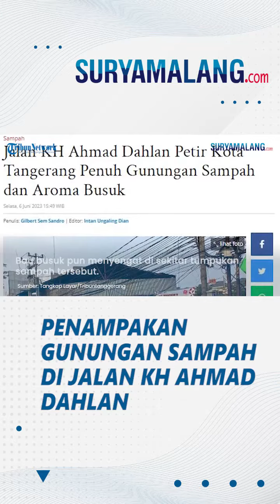BIKIN GELENG-GELENG! Jalan KH Ahmad Dahlan Petir Kota Tangerang Penuh Gunungan Sampah & Aroma Busuk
VP: Niken

SURYAMALANG.COM, PETIR - Gunungan sampah di Jalan KH Ahmad Dahlan, Petir, Cipondoh, Kota Tangerang, mencemari lingkungan sekitar.

Pantaian Tribuntangerang.com, Selasa (6/6/2023) sekira pukul 13.00 WIB, tumpukan sampah itu tepat di depan Pasar Rubuh.

Tumpukan sampah sepanjang 20 meter itu mengambil bahu Jalan KH Ahmad Dahlan sehingga menghambat arus lalu lintas.

Artikel ini telah tayang di Tribuntangerang.com dengan judul Jalan KH Ahmad Dahlan Petir Kota Tangerang Penuh Gunungan Sampah dan Aroma Busuk,
Penulis: Gilbert Sem Sandro | Editor: Intan Ungaling Dian